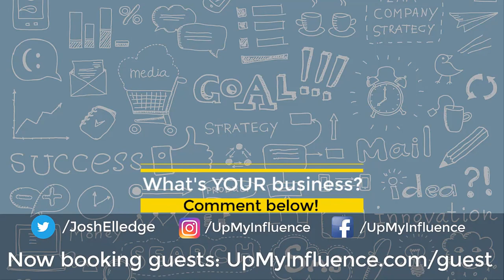ADA Sure With Michael McCaffrey || Making Your Website Accessible to Disabled Users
Michael McCaffrey Making Your Website Accessible to Disabled Users with ADA Sure

ADASure is committed to helping your business achieve legal requirements and developing content and programs that are easily accessible. From your existing site’s compliance needs to future development, ADASure offers solutions and opportunities that benefit your customers and your company.Their mission is to “Prevent lawsuits and provide a better, more accessible site for everyone”
ADASure focuses on identifying issues with your site and correcting them, giving you peace of mind that your site is compliant with everyone. This takes the worry out of your hands and allows you to spend your time focusing on growing and developing your business.ADASure offers many options for consultation, education, and development resources, including a complete audit and analysis of your website content, a full explanation of each error, as well as examples of corrected pages, a website consultation with your development team, a comparison with your competitors’ site, and much more.